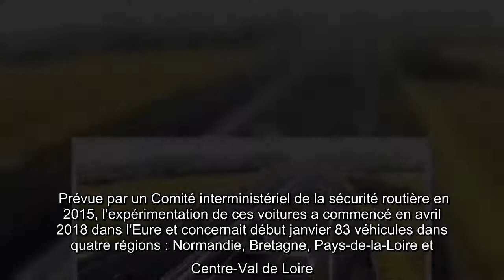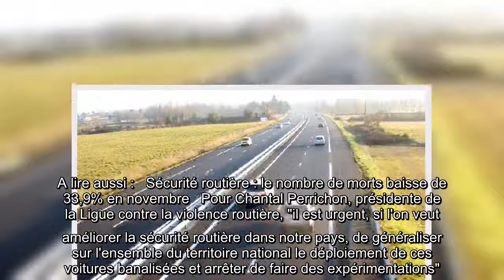Sécurité routière : 223 voitures radars privées d'ici fin 2021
l'essentiel   Une flotte de 223 voitures radar confiées à des entreprises privées et utilisant un flash infrarouge non-visible par les usagers, sera en service dans huit régions d'ici fin 2021 pour traquer les excès de vitesse, a indiqué la Sécurité routière.    Prévue par un Comité interministériel de la sécurité routière en 2015, l'expérimentation de ces voitures a commencé en avril 2018 dans l'Eure et concernait début janvier 83 véhicules dans quatre régions : Normandie, Bretagne, Pays-de-la-Loire et Centre-Val de Loire. Le dispositif sera élargi progressivement au reste de la France.   Les véhicules radars, pour la plupart de type berlines, sont banalisés, équipés de caméras posées sur les plages avant et arrière afin de détecter automatiquement et alors qu'elles sont insérées dans la circulation, les excès de vitesse, sans flash visible.   Ils ne circulent qu'avec un chauffeur à bord, alors que dans celles des forces de l'ordre, un fonctionnaire conduit tandis que l'autre relève l ...